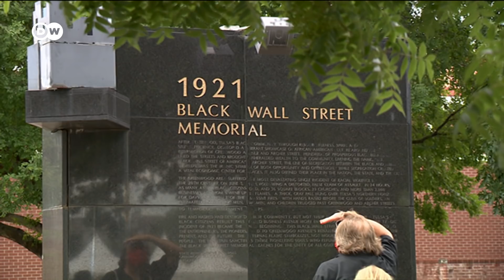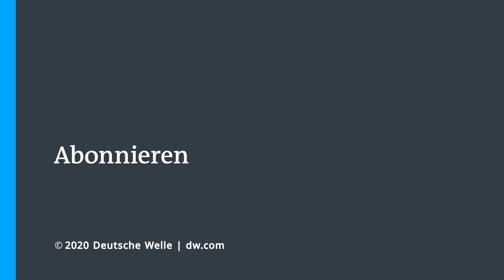Donald Trumps Nichte warnt vor 'dem gefährlichsten Mann der Welt' | DW Nachrichten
US Präsident Donald Trump bekommt jetzt auch aus der eigenen Familie Gegenwind. Seine Nichte Mary rechnet in ihrem Buch "Zu viel und nie genug - wie meine Familie den gefährlichsten Mann der Welt schuf" mit ihrem Onkel Donald ab. Auszüge daraus wurden nun veröffentlicht.
Mary Trump ist die Tochter des 1981 verstorbenen, älteren Bruders von Donald Trump. In dem Buch beschreibt sie ihren Onkel als Bedrohung für die Gesundheit, die wirtschaftliche Sicherheit und das soziale Gefüge der Welt. Zudem warnt sie eindringlich vor einer zweiten Amtszeit Trumps, charakterisiert ihn als Narzisst und Mann ohne Prinzipien.